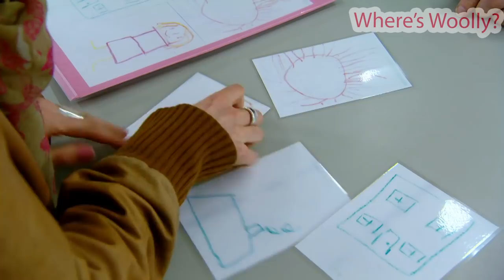Where's Woolly This Christmas? Part 1 🎅 | TV Show for Kids | Toy Spider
Woolly is playing Hide and Seek in our videos again! Can you spot him before Christmas? He'll pop up throughout the video in his festive Santa hat!